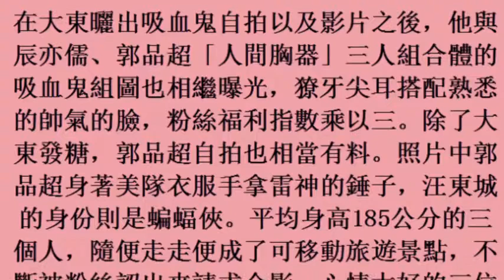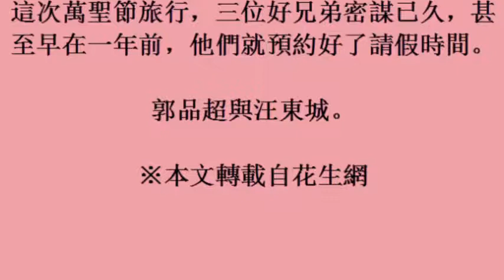娛樂報報／汪東城深夜曬吸血鬼造型